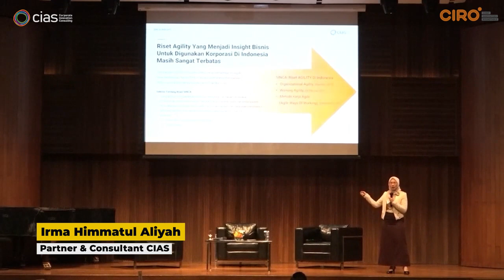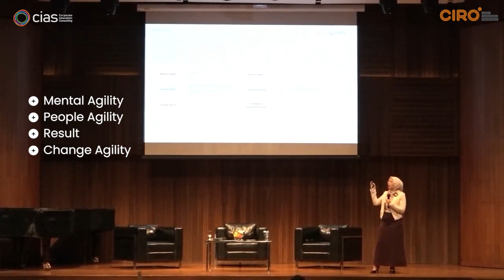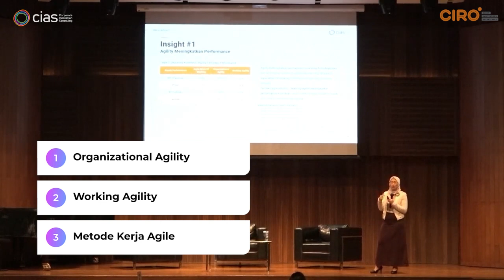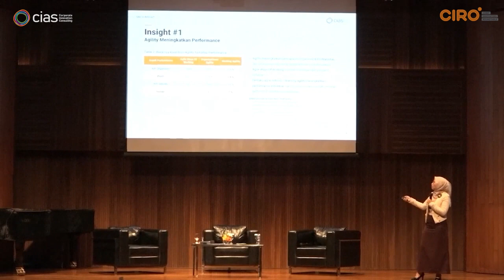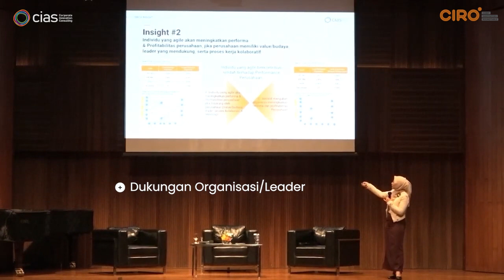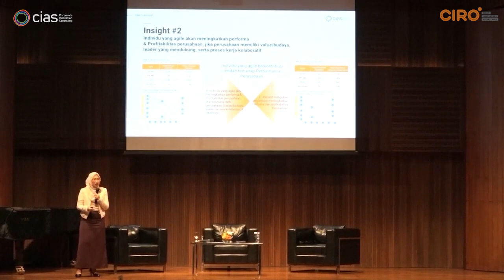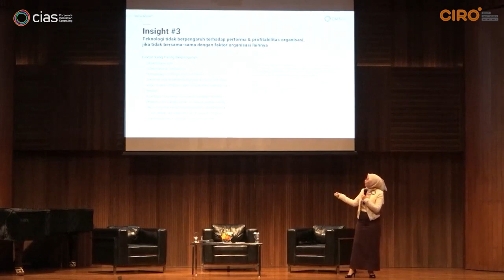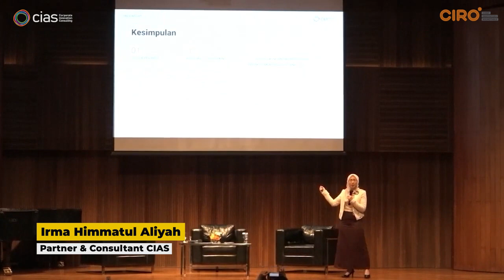Rahasia Tersembunyi di Balik Perusahaan Agile | Dr. Irma Himmatul Aliyah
Dr. Irma Himmatul & CIAS melakukan riset kepada beberapa perusahaan yang karyawannya sudah menerapkan agile. Ada 3 insight yang didapat dari riset terhadap perusahaan yang agile. Simak pemaparan lengkapnya di video ini.

Jika Anda ingin mengukur tingkat agilitas tim Anda di kantor, silakan hubungi Dr. Irma melalui CIAS di

Corporate Innovation Asia (CIAS) adalah Hands-on Consultant dengan misi memampukan perusahaan dalam merancang, mengembangkan dan menyebarkan inovasi untuk mendorongkinerja bisnis, telah membantu berbagai industry leaders di Indonesia.